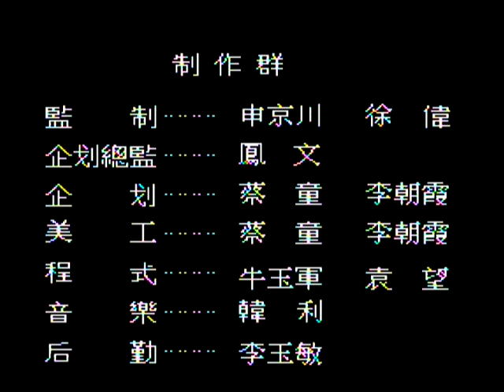Waixing - Duo Bao Xiao Ying Hao (Playthrough + Ending)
I scared.